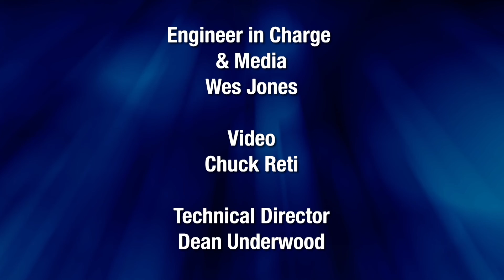Curated by: Joel Fluent Greene | Detroit Performs: Live from Marygrove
Poet, Author, Educator and Creative Curator Joel Fluent Greene electrifies the city through his words and social activism. He also makes it a point in his life to drink in all of the culture Detroit has to offer. In this episode of Detroit Performs: Live From Marygrove, Joel gifts the audience with the art of his spoken word. He also brings along drummer, composer and educator Tariq Gardner and the Evening Star Trio. It’s a show you don’t want to miss from start to finish.

Episode 1306